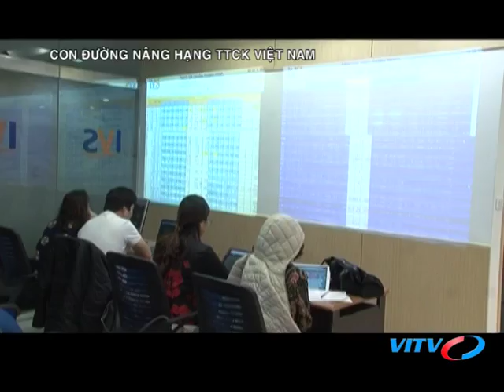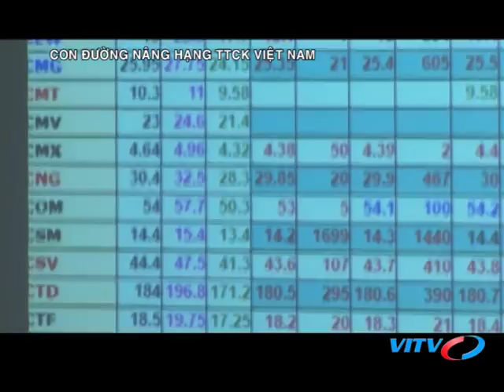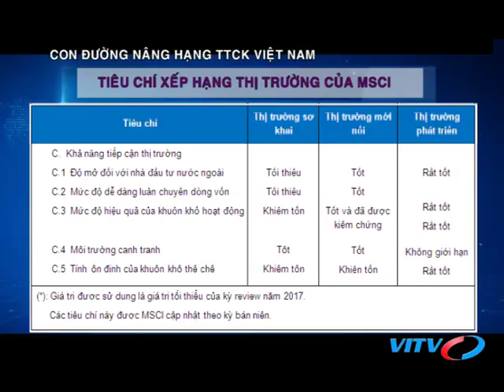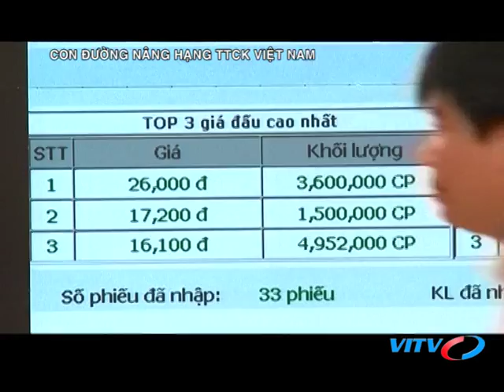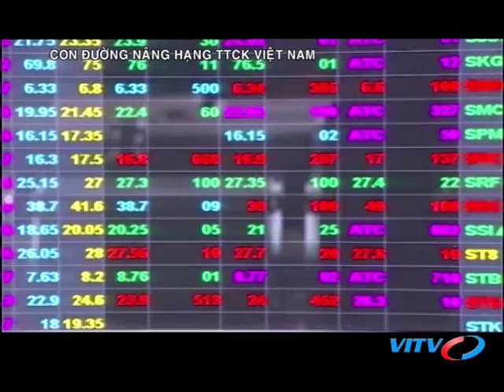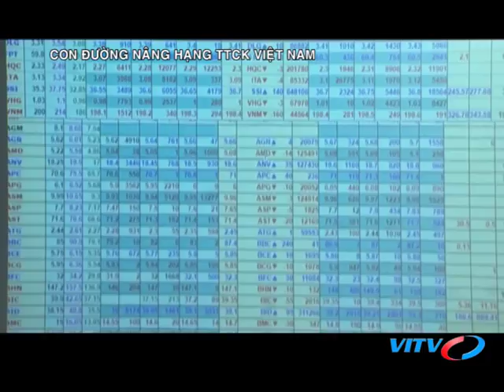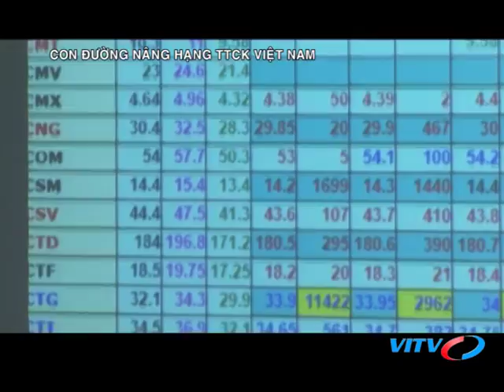VITV - Chứng khoán cuối tuần - Con đường nâng hạng TTCK Việt Nam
VITV - Chứng khoán cuối tuần - Con đường nâng hạng TTCK Việt Nam phát sóng 21:00 ngày 07/04/2018